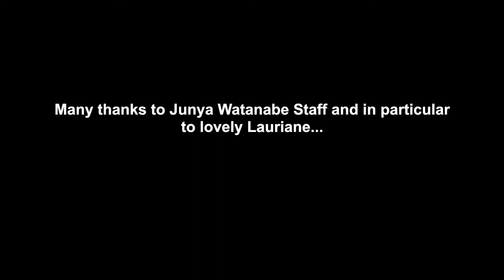Junya Watanabe SS 2017/From Place Vendôme, Paris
The choice of IVO MILAN Radical Fashion: Junya Watanabe Showroom Spring/Summer 2017
16 Place Vendôme, Paris

IVO MILAN Radical Fashion
Via Santa Lucia, 73
35139
Padova

- star shaped ‘sculpture’ waistcoat with long origami spikes projected outward in nylon organdie

-‘sculpture’ waistcoat with origami sewed pleats in nylon organdie

- calf length dress, asymmetric in cotton plush with Cyrillic writing on the front

- long and waisted dress patchwork built in printed cotton jersey t-shirt

- long dress in polyester georgette with small printed bouquets and inside in cotton jersey

- poncho in cotton flash with Cyrillic written on the front side

- hip length sweatshirt in cotton with white ‘volleyball’ written on the front side

- shawl sweater in horizontal polyester ribs with waves sewed pleats

- asymmetric hip length sweater made of knit work in relief in wool, nylon and polyester

- hip length t-shirt in cotton jersey with acrylic print on the front and inner base in rayon and polyester jersey

- hip length asymmetric top made of horizontal polyester bands sewed on a nylon network

- 5 pockets jeans leggings stile in shinny polyester and polyurethane stretch cloth

- square bag with big pyramid studs in synthetic leather